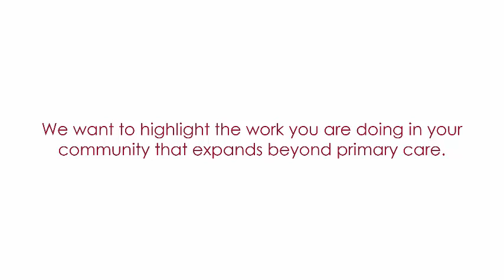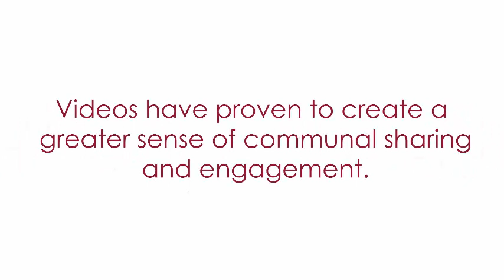CPCA's 2018 calChat Campaign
calChat, hosted by the California Primary Care Association (CPCA), promotes short videos to inform, inspire, and facilitate discussions about community health and wellness in California. Our vision is to highlight and showcase the innovative work in health centers across the state.